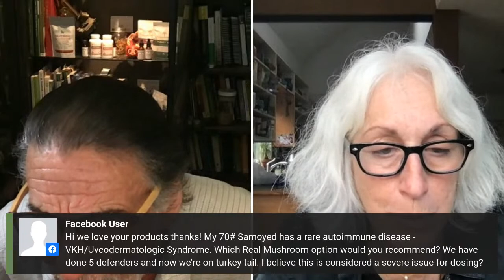June 2023 Live Pet Q&A with Dr. Rob Silver DVM, MS & Joni Kamlet, RVT, CCRA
Live Pet Q&A with Dr. Rob Silver DVM and Joni Kamlet RVT, CCRA every month answering your pet questions!

The topic for this month: "What is the Right Amount of Mushrooms to Give My Pet?"

00:00 Introduction
00:44 What is the Right Amount of Mushrooms for My Pet?
02:00 Mushroom Administration with Rob
07:10 Flexibility with mushroom administration
07:30 Mushroom interactions?
08:45 Wide safety range of mushrooms
10:24 Starting small with mushrooms can be a good thing
11:46 What dosage can I give my Rottie mix with an mass cell tumor?
16:16 What dosage for a dog with a mass in his spleen?
20:39 Best mushroom for environmental allergies?
23:29 My Samoyed has VKH, what mushroom would be good for this?
27:55 Giving 5 Defenders to my cats, is the dosage I’m giving enough?
29:22 Is there such a thing as “too much” when it comes to dosing my pets?
30:59 Can I up the dosage for my dog with cancer? If so, by how much?
33:23 63 lb dog with thyroid cancer, what dosage is good for this?
36:40 Any info on Chaga for diabetic cats?
39:00 How aggressively do you work your way up to the higher amounts?
39:38 60 lb dog with soft tissue sarcoma, is 6 capsules of turkey tail and 2 capsules of 5 Defenders effective?
40:55 80 lb Doberman taking 5 Defenders, is this sufficient for wellness?
42:30 My German Shorthaired Pointer does not properly absorb nutrients
46:30 B cell cutaneous lymphoma- is Turkey Tail best for this?
48:36 Difference between human and pet formulas? Will Reishi help for 4th of July anxiety?
50:42 Will mushrooms decrease or eliminate fatty tumors?
52:59 13 lb Pomeranian with a tumor the size of a sweet potato
54:30 Is the powder dose for mushrooms ¼ teaspoon?
55:59 58 lb dog with subQ hemangioma lump removed, how much Turkey Tail do I give?
57:43 Dog with IBD, is there a mushroom to help him heal?
01:00:49 How many mushroom relax chews can I give my dog in a day?
01:01:58 Thanks for watching, and a note from Dr. Silver and Joni